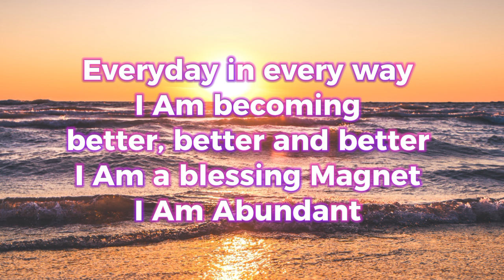PINAKA MASWERTENG AFFIRMATIONS NA KAPAG GINAWA MO SUNOD SUNOD NA SWERTE AT PERA 🍀💵 June 18, 2024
MAY DARATING NA PERA SAYO Gawin ito Araw Araw